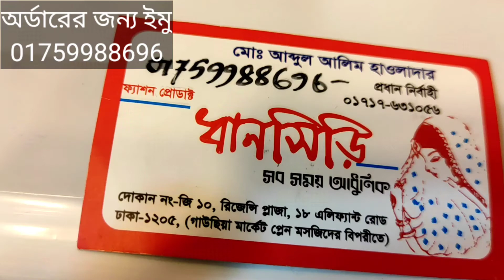100% Original Jamdani Saree Collection In Bangladesh